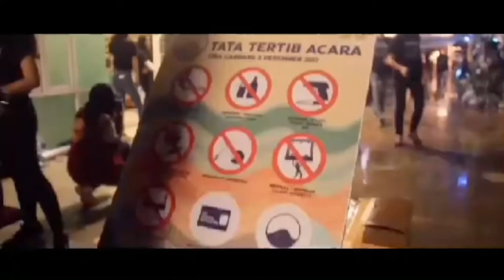Ars Unpar 17 : TIRA GANDARA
Malam keakraban oleh Arsitektur Unpar 2017
TIRA GANDARA

Editor : Kenjie Elton (@eltonkenjie)

Song by :
Coin - Pick it Up